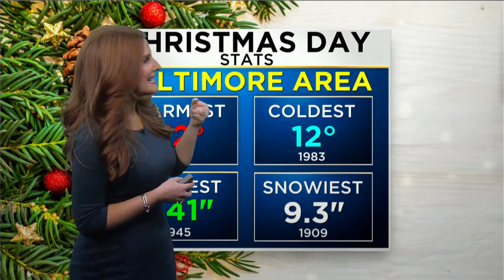Meg McNamara Has Your Thursday Morning Forecast